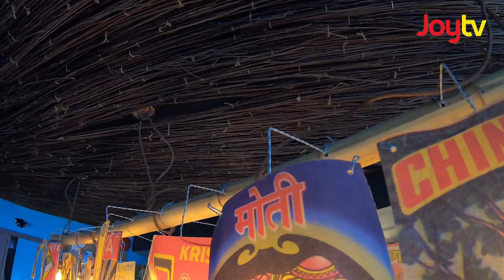Fraser Focus - Food & Faith with Chef Vikram Vij